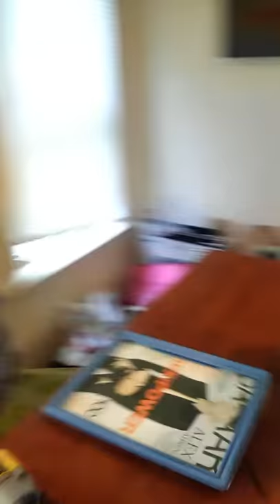Mens dress shirt dining chair cover hack - Furniture finally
There's a good possibility that this hack is already out there on youtube. It's a temporary fix to an ugly chair back.